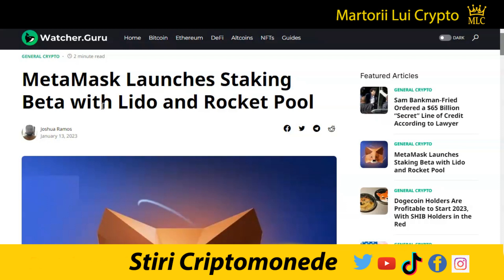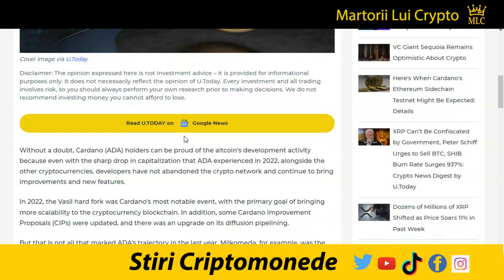Stiri Crypto: Bitconnect, SBF, Metamask Staking, ETH, Ripple XRP, Sec, Ripplenet, Flare, Cardano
Binance investigat pentru spălare de bani și sancțiuni penale.
Sam Bankman-Fried a comandat o ușă secretă care a permis Alameda să împrumute 65 de miliarde de dolari din banii clienților fără permisiune.
MetaMask a lansat oficial o versiune beta de staking ethereum prin Lido și Rocket Pool.
Bitcoin depășește atât Meta cât și Mastercard în capitalizarea pieței
Tensiunea se intensifică pe măsură ce SEC respinge moțiunea inculpatului Ripple cu un răspuns parțial al opoziției.
Taurii XRP construiesc un impuls incredibil în timp ce comunitatea așteaptă o hotărâre favorabilă în procesul Ripple vs. SEC.
Un avocat Crypto face previziuni senzaționale in procesul Sec vs Ripple pentru 2023.
Uruguay are contract pentru a utiliza RippleNet!
Cei care au primit airdropul Flare ar trebui să se vândă monedele rapid, spune CTO Ripple.
Victimele Bitconnect vor primi peste 17 milioane de dolari din schema Ponzi.
Schimbul de criptomonede Whitebit va sponsoriza echipa națională de fotbal a Ucrainei
Cardano lanseaza primul contract inteligent în Python.

1. Nu sunt consilier financiar, nu am nici un studiu in finante, investitii, banci sau mai stiu eu ce cuvinte din astea fensi dar sunt mandru sa te anunt ca am doua clase ca trenu plus ceva experienta de pascut vaca pe izlaz. Mai mult de atat, informatiile "financiare" din acest video de amuzament au fost primite la bautura de la o herghelie de caii verzi ce pasc fericiti pe peretele meu din sufragerie.

2. In acest video promovez diferite oferte sau produse prin link-uri de afiliat iar daca folosesti unul din link-urile din descriere este posibil ca atat eu dar si tu in unele cazuri sa primim diferite bonusuri platite in criptomonede.

3. Ma absolv de orice vina si esti direct raspunzator de deciziile pe care le iei daca informatiile din acest video te-au influentat in vreun fel.